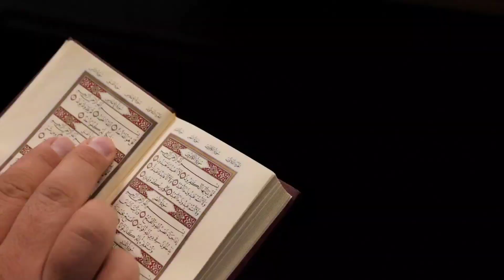February 19, 2023(1)